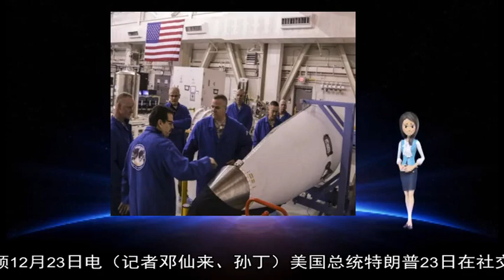伊朗新巡航导弹令以色列担忧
【伊朗新闻电视台网站2月4日报道】以色列消息人士称 伊朗新的“霍韦伊泽”巡航导弹可以绕过美国和以色列现有的所有防御系统 神不知鬼不觉地击中被占领土上的任何目标  伊朗是在2日庆祝1979年伊斯兰革命40周年期间公布这枚射程超过1350公里的地对地导弹的 它是以伊朗西南部一座城市而命名的 在上个世纪80年代的伊拉克-伊朗战争期间 该城因抵抗运动而出名  伊朗国防部长阿米尔·哈塔米准将在揭幕仪式上说：“这种巡航导弹的准备时间非常短 可以低空飞行 ”  以色列德布卡军事情报网3日在一篇报道中援引未透露姓名的军方消息人士的话警告说 这种导弹可以轻易抵达指定目标 同时又不会被以色列和美国最先进的雷达发现  德布卡军事情报网是一个设在耶路撒冷圣城的以色列军事情报网站 提供关于情报、安全、军事和国际关系的评论和分析 特别侧重于中东  报道说：“伊朗确信 美国和以色列都无法解决这一威胁 我们的军事专家则表示 实际上世界上迄今还没有任何军事力量能在巡航导弹袭击前找到有效的拦截手段 ”  报道称 “霍韦伊泽”导弹关键是能够避开以色列和美国生产的导弹防御系统 而这些系统主要对付从大气层外飞来的伊朗弹道导弹  该网站称 伊朗对以色列1月底试射“箭”-3反导系统作出了回应  报道警告说 目前以色列导弹防御系统——包括“铁穹”系统、“大卫投石索”导弹系统和“箭”反导家族——都无法侦测到“霍韦伊泽”导弹  消息人士对该网站说 伊朗已经掌握了制造巡航导弹的技术 这种导弹可以避开雷达 “越过崇山峻岭 深入山谷”  伊朗的导弹在飞抵以色列领土之前 可以轻而易举地穿越伊拉克和叙利亚领空 使得附近的所有美国军舰及其防御系统无法抵御可能的攻击 在我们欢度春节的时候 世界上可是没有消停 发生了很多事情 《中导条约》要凉凉 特朗普国情咨文公开支持瓜伊多 而马杜罗要来搞军演  在委内瑞拉当地时间2月10日 委内瑞拉总统马杜罗开启了委内瑞拉史上最大规模的军事演习 以显示抵御外部干预的决心 马杜罗当天观看了在米兰达州一个军事要塞举行的防空演习 演习中使用了俄罗斯制造的武器 马杜罗表示 政府将保证足够投资 以确保国家防空系统所需的一切 委防空和防导系统将配备世界上最先进的导弹 “成千上万的人将被武装起来进行防空和反导弹防御 使我们的城市和村庄成为坚不可摧的地方 ”  此次军事演习将持续至2月15日 是委内瑞拉200年历史上的最大军演  委内瑞拉议会主席瓜伊多1月23日在一场反对党集会活动中自我宣布为委“临时总统” 要求重新举行大选 美国及部分拉美和欧盟国家对瓜伊多表示支持 为逼迫马杜罗下台 美国近日不断加码对委经济、金融和石油业的制裁 美总统特朗普日前还公开表示不排除对委进行军事干预  所以说 这次军演名义上为了纪念安哥斯图拉大会（1819年玻利瓦尔倡议在委内瑞拉安哥斯图拉召开）召开200周年 但是军演“演”给谁看 地球人都知道  决心很重要 视死如归 众志成城 就算打不过美国也不能输了气势 马杜罗现在还握有军队的控制权 这是瓜伊多到现在还没有上位的根本  2月5日 特朗普在国情咨文讲话中公然支持反对派瓜伊多 此前也曾表示不排除武力干涉委内瑞拉内政 推翻马杜罗政府  而瓜伊多仗着美国支持煽动民众上街 积极储备武器 准备在美国进攻的时候里应外合 充当带路党  顺我者昌逆我者亡 谁不听话就弄死谁 这是美国的老毛病 1983年入侵格林纳达后 1989年半夜三更又入侵巴拿马 海军陆战队潜入总统府活捉诺列加 把一个正在睡觉的主权国家总统抓到美国 罪名是贩毒  目前委内瑞拉局势扑朔迷离 众说纷纭 但纵览历史 看看今天的伊拉克、利比亚、乌克兰、叙利亚的民众处境 再想想美国当初的做法 就会明白以武力干涉别国内政 人民是过不上好生活的  40多年来 美国对外发动的所有战争和武装冲突 基本套路其实很简单 对于反美领导人必将除之而后快 怎么消灭呢？堡垒最容易从内部攻破 找反对派带路党 背后出经费进行人员培训制定行动纲领 为了进行战略配合 心理战舆论战首当其冲 军队有专门的心理战舆论战特种部队 有专用的EC130J心理战飞机 机上设有特定频道的广播 抛撒传单+收音机 提前编造好各种谣言和节目 主要就是独裁、腐败、民怨四起 呼吁人民群众起来推翻政府 告诉人们如何里应外合  在利比亚动乱期间 美国创新了网络战进攻 通过黑客获取政府和军队官员的电话号码 分别进行电话恐吓、诱骗 迫其就范 呼吁人民群众上街游行示威、广场聚集、打砸抢烧 政府见状后急忙断网 美国移动公司利用早就准备好的手提式移动WiFi免费提供使用 借机制造谣言 诽谤当局 煽动群众推翻政府 现在的委内瑞拉 正在重演这一切  山雨欲来风满楼 委内瑞拉局势混乱 反对派与美国一唱一和 马杜罗危机四伏 有人认为最好的办法就是让美国军事占领 扶植一个瓜多伊政权 重振经济 改善民生  马杜罗之前的总统叫查韦斯 老查有个导师叫卡斯特罗 老卡活了90岁去世 一生躲过638次暗杀 面对猪湾事件等各种敌对势力的反攻倒算 古巴领导人都是一如既往的坚持斗争 国家虽然贫穷 什么东西都实行供应制 但国泰民安 今年已经在庆祝第60个国庆日 贫穷不能成为国民叛国投敌的理由  最后说一句 委内瑞拉谁当总统应该由这个国家的人民说了算 犯不着美国和欧洲参与 如果真的使用武力解决委国内政 美国将犯下历史性错误 单单可能出现的石油危机和难民潮就会让美国陷入困境 新华社华盛顿12月23日电（记者邓仙来、孙丁）美国总统特朗普23日在社交媒体上宣布 现任美国防部副部长帕特里克·沙纳汉将于明年1月1日出任国防部代理部长  沙纳汉于2017年3月被特朗普提名为美国防部副部长 于当年7月上任 此前 他在波音公司任职多年  特朗普的这一决定 意味着现任国防部长马蒂斯的去职时间将提前  本月20日 特朗普在社交媒体上宣布马蒂斯将于明年2月底去职 马蒂斯在当天致特朗普的辞职信中说 他辞职是因为特朗普有权拥有一位观点跟特朗普自己更加一致的国防部长 并建议特朗普尊重盟友并加强与盟友关系以更好地维护美国自身利益  据美国媒体报道 马蒂斯与特朗普在美国是否应该从叙利亚撤军等问题上存在分歧 特朗普对马蒂斯辞职信的内容不满 因此决定将马蒂斯的去职时间提前 【环球时报综合报道】据路透社9日报道 伊朗当天表示 将针对欧盟将该国两名情报人员和情报部门加入恐怖分子名单并实施制裁的举动进行报复  报道称 欧盟8日宣布 将就伊朗情报机构策划的在荷兰、丹麦和法国的暗杀行动 对伊朗情报人员实施制裁 措施包括自9日起 冻结伊朗情报部门和个人的资金和资产 欧盟还称